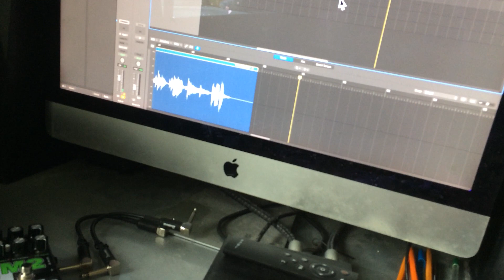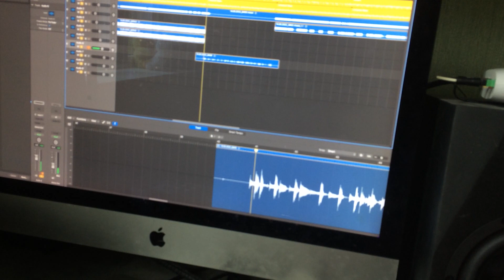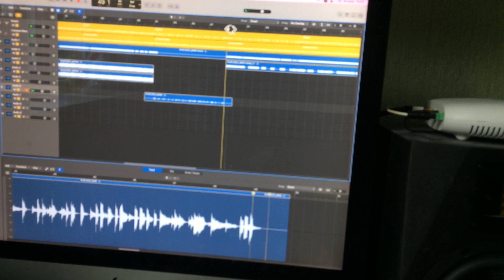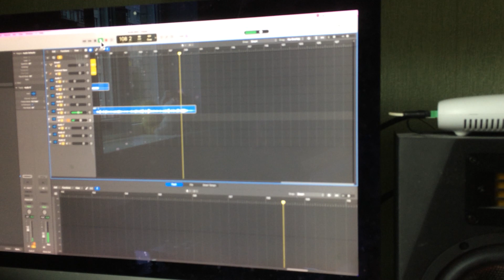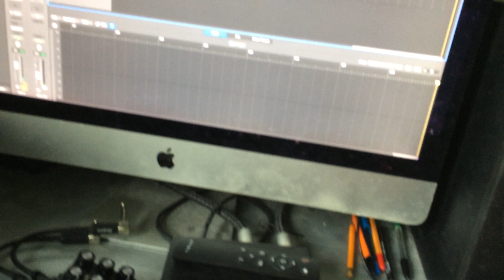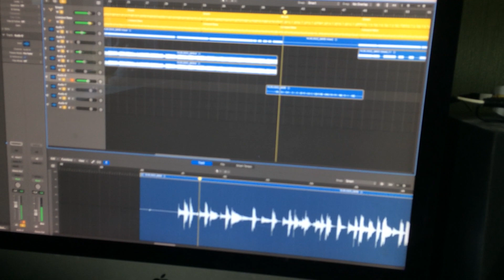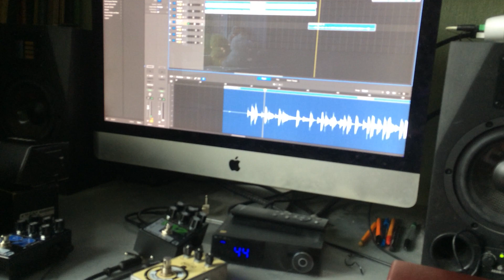Boss GT-8 Bank 74 - 4 Pedal - Electro acoustic guitar